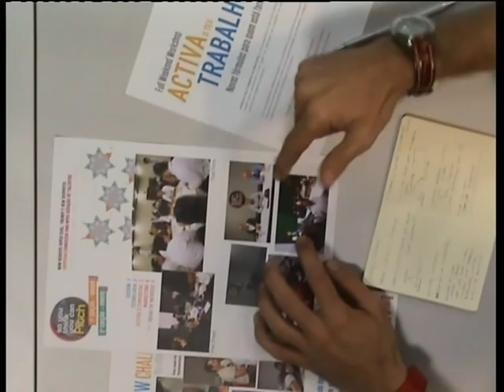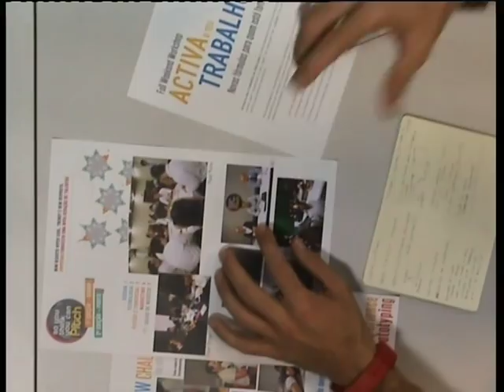Palavras Cruzadas - Miguel Gonçalves